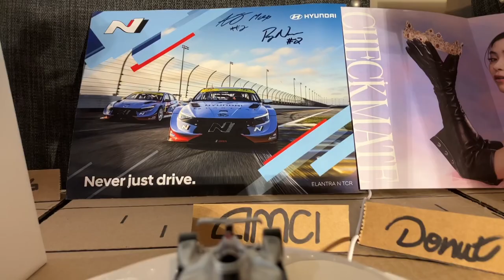AMCI S2:R7 - ITZY/Hyundai N Korean Grand Prix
The last road course race of AMCI Season 2 takes 23 of the best stop-motion racing drivers in the world back to South Korea, this time at the all-new KIA - Korea International Autodrome! A deceivingly challenging AMCI original track, this near 3-mile course features long straightaways, high-speed round-abouts, hard-braking zones perfect for overtaking, and more! It’s any RAC3R’s time to win at the ITZY - Checkmate/Hyundai N Korean Grand Prix; the question is, who takes the crown today?